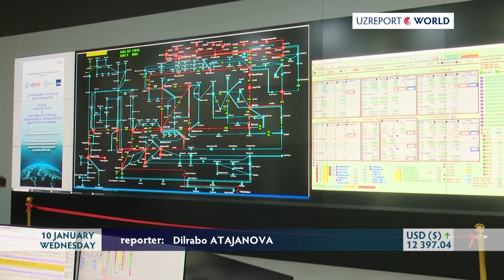USAID HANDS OVER $1.4 MLN EQUIPMENT TO STRENGTHEN ENERGY SECTOR IN CA